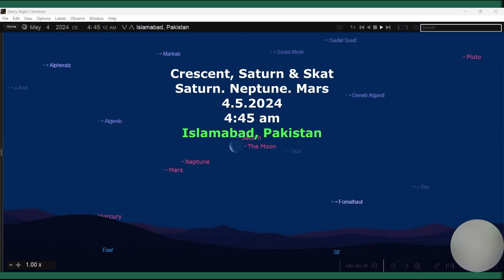Islamabad, Pakistan. 4.5.2024 4:45 am Saturn & Skat. Saturn, Neptune, Mars.